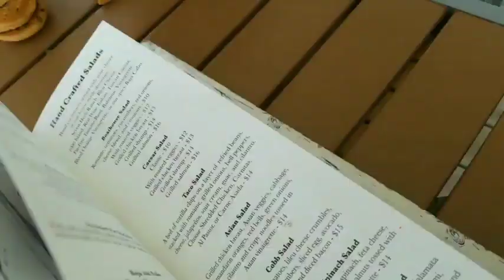MUKBANG | BOAT HOUSE | PIZZAS,CAESAR SALAD,TACOS,MAC AND CHEESE + NEIGHBORHOOD TOUR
What's inside our community in reiver island lathrop? and the only Restaurant in the boathouse with pretty lake around it come and see whats in here..